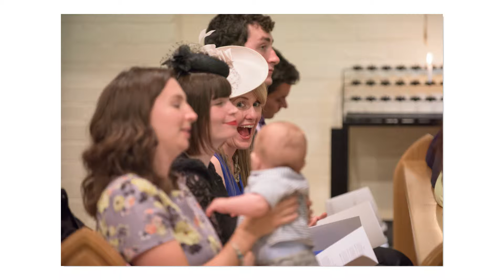Woldingham School wedding photography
Woldingham School wedding photography. Cara & Oliver's wedding at Woldingham School.
I was a second photographer at Cara & Oliver's wedding assisting Robin Ball Photography.